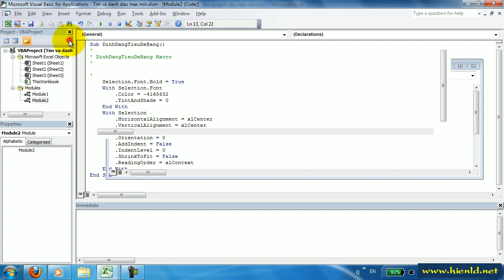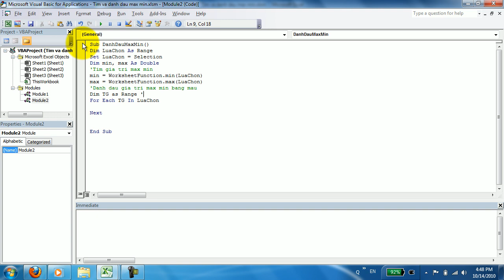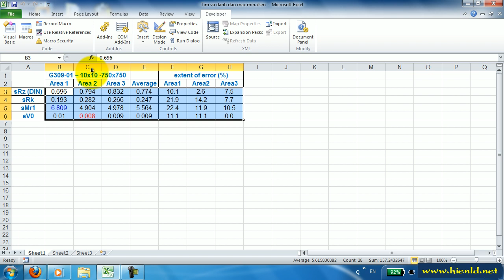Danh dau max min.avi